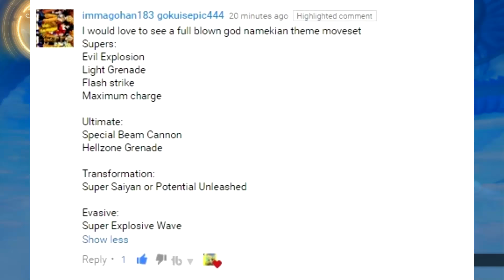SUPER NAMEKIAN GOD BUILD (CaC) | Dragon Ball Xenoverse 2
It's a shame the Namekian race doesn't have a God transformation (yet) in both Dragon Ball Super and in Dragon Ball Xenoverse 2. Maybe one day?

Leave your moveset theme suggestions in the comments and the best ones will be used for future videos!

Dandelion